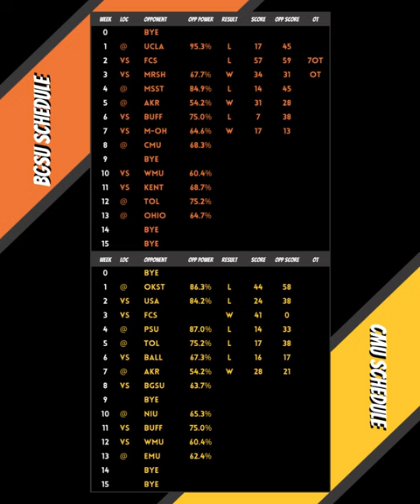2022 | CFB | Week 8 | Bowling Green at Central Michigan | Preview